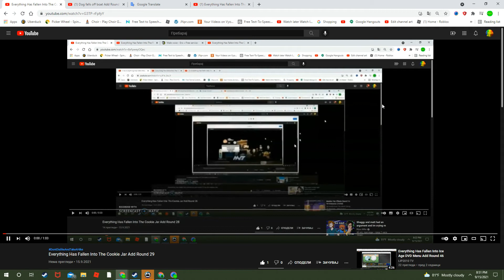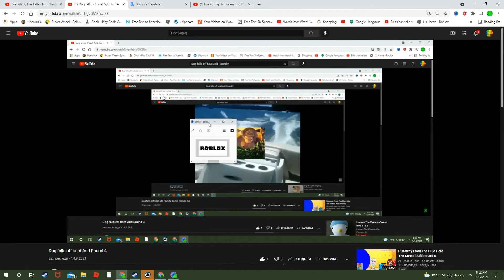Everything Has Fallen Into The Cookie Jar Add Round 30